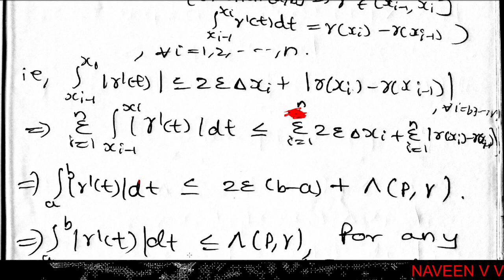Rectifiable Curves, Theorem 6.27/ Chapter 6 /Part 16/ Real Analysis I / MSc Mathematics(In Malayalam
Calicut University / First Semester MSc Mathematics / Real Analysis I / Riemann - Stieltjes Integrals / Integration of vector valued functions / Rectifiable curves